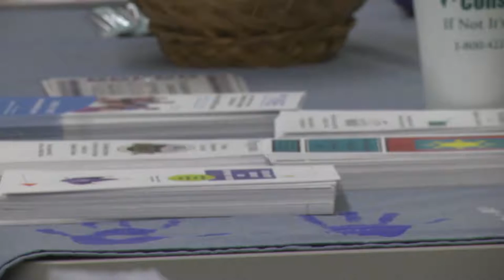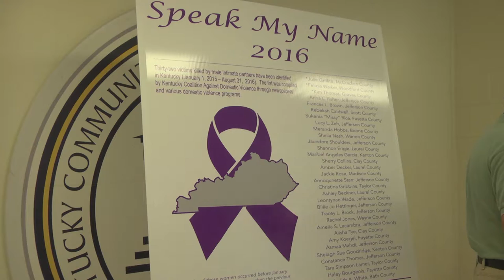Dometic Violence and Elder Abuse conference at BSCTC